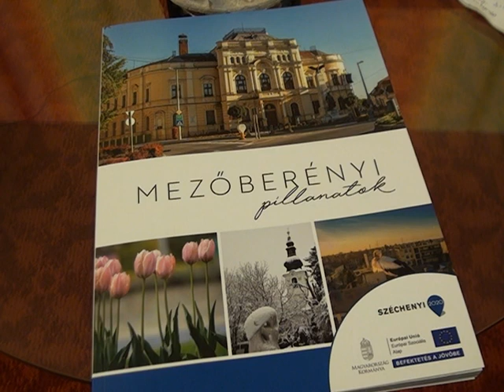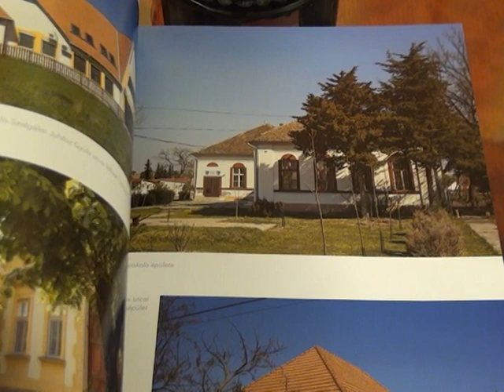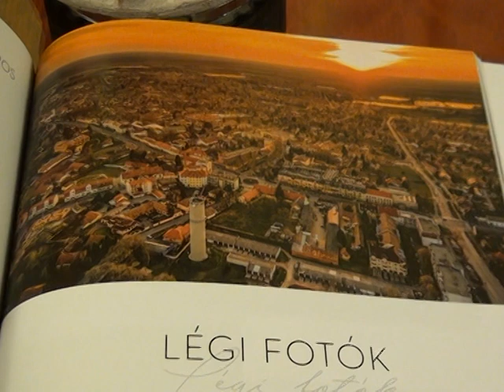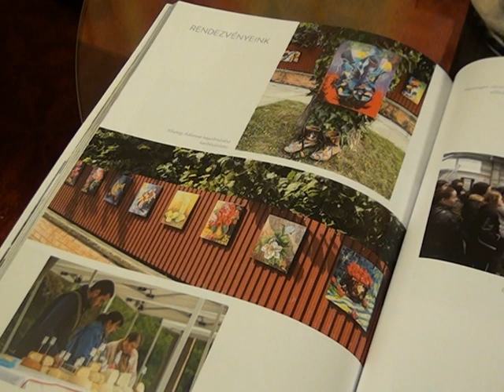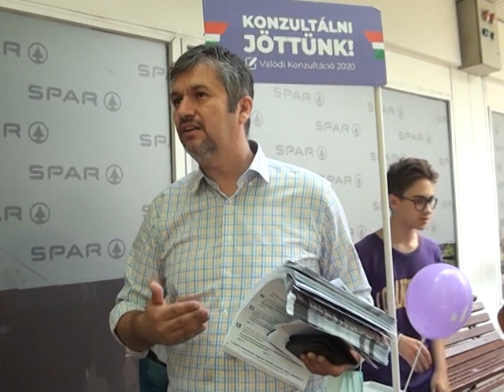Városi ügyekről Siklósi István polgármesterrel - 2020.08.11.